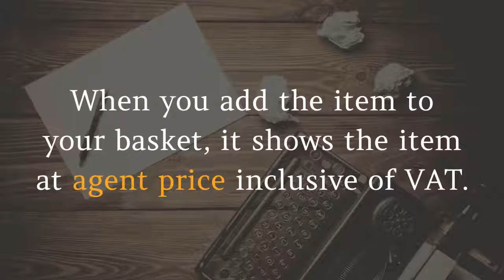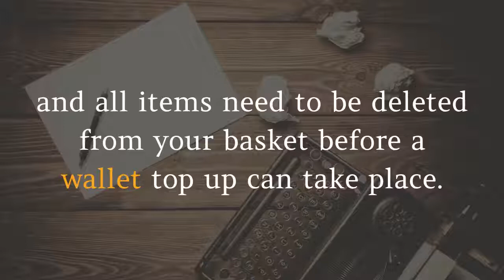Questions & answers VivaMK Payment Details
Simple and easy answers to questions you have about VivaMK. All you need to know as a  distributor or propects in video format. Video 5 in the series. Please look out for updates (31/01/19)